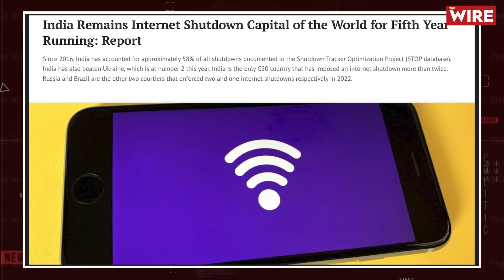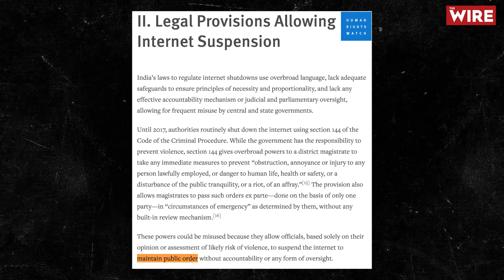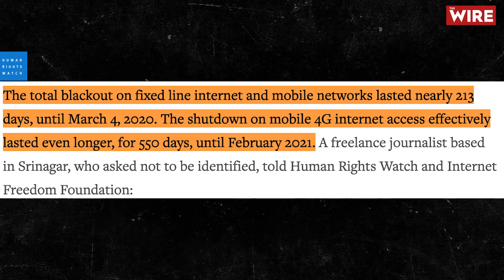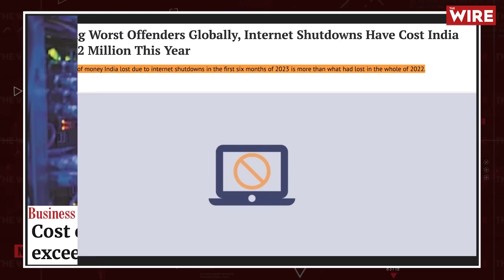Toll Of Internet Shutdowns: In Digital India, The Poor are Left Without Pay, Finds Report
A recent report titled, "No Internet Means No Work, No Pay, No Food" by the Human Rights watch and Internet Freedom Foundation has found that the digital discrimination, leading to people losing livelihood.

In the report, Human Rights Watch and Internet Freedom Foundation found that internet shutdowns in India are often unwarranted, unaccounted for and deny basic rights to those poor and marginalised people that the Digital India project ironically seeks to uplift.

The 82-page report documents in detail how India’s arbitrary internet shutdowns impact people’s rights to food, work, education and health, are enabled by the Indian state and law, and run contrary to India’s international legal obligations.

In the video, Zeeshan Kaskar of the Wire interviews Krishnesh Bapat of Internet Freedom Foundation and Rajat Mishra, a journalist who travelled across India to cover the MGNREGA scheme in 2022.